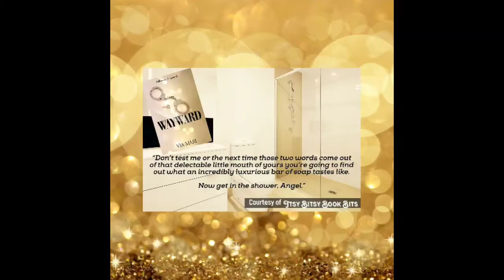Wayward (Billionaire Bodyguards Book 1) by Via Mari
Sasha Koslov is a Russian Ballerina, on an extended visa in the United States. She is a vision to uphold, strong, and regal to those who watch her perform and follow her fame, but they don't know her secrets or the heartache she endures.

Jay is the head of an elite security team, paid to protect two of the wealthiest men in the world. He has never once felt the need to protect someone outside of the job, but there is something about Sasha that calls to him on a primal level. He has wanted her since the very first time he saw her, mesmerized by her beauty, that graceful body, and those penetrating sky-blue eyes.

When he discovers her past, the mafia connections and the implications it has to the billionaires he protects, will it be too much to overcome or with methodical planning can he tame and capture the heart of his wayward angel?